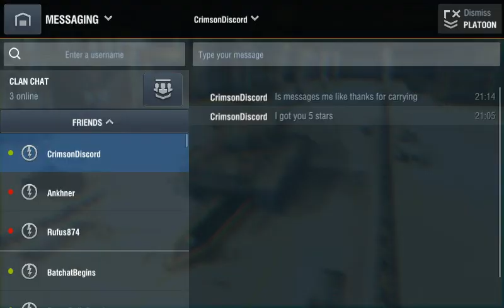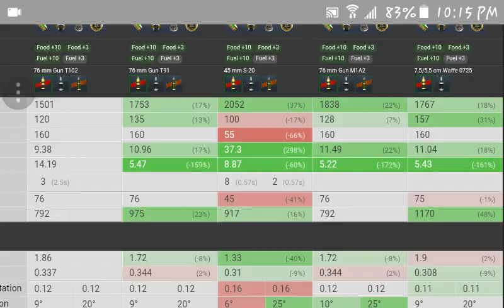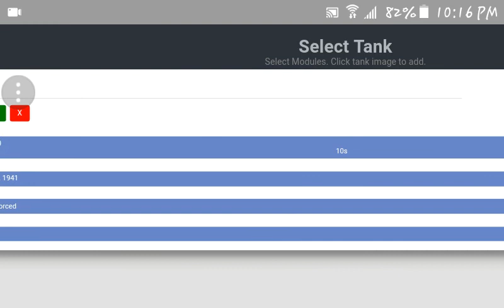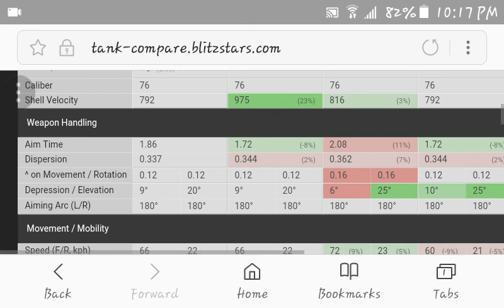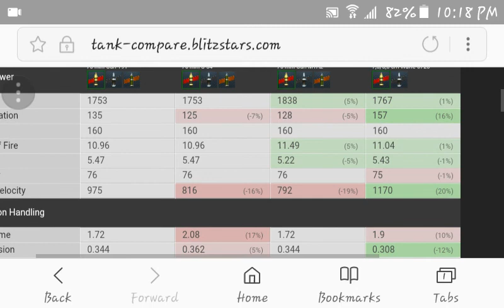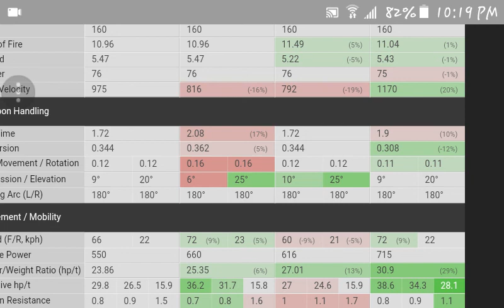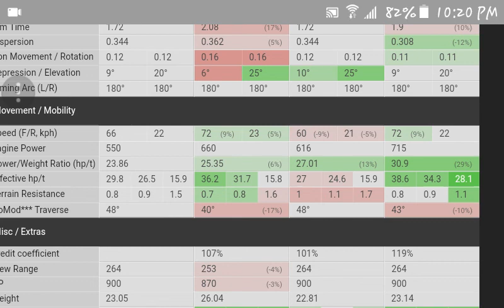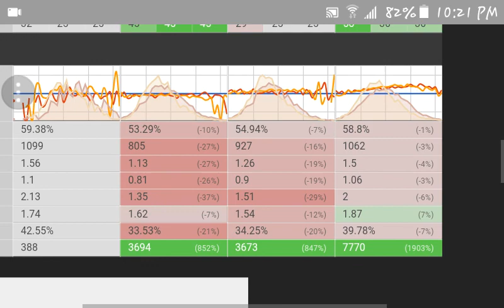T37 Review: Big Little Light | World of Tanks Blitz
In this video I play and review the newest T6 light tank in the game, the interesting Big Little Light, the T37.
Shoutout to my Platoonmate, the mighty skrub himself, CrimsonDiscord (aka CrinsomDeath and TheCDC)